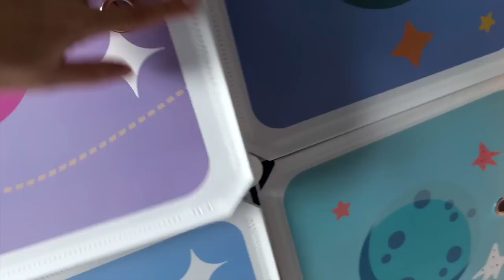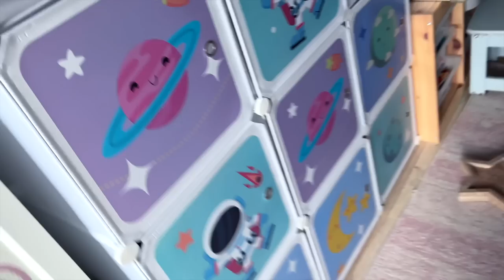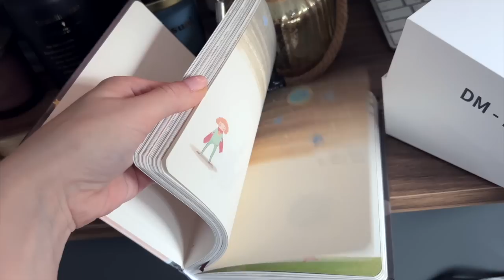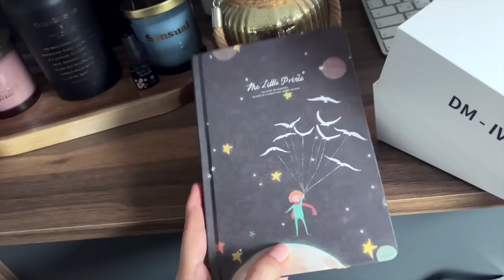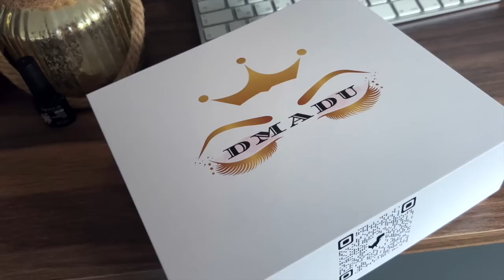"КУДА ПРОПАЛ ЖЕНЯ? ВЫ РАЗОШЛИСЬ?"| ПОКУПКИ и НАХОДКИ с ALIEXPRESS | БЮДЖЕТНАЯ МЕБЕЛЬ И КОСМЕТИКА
- телеграмм с находками AliExpress и joom 🌳🌳🌳

- органайзер для хранения кистей , карандашей, зубных щеток

- кружки-термос для кофе с трубочкой

Давайте дружить:)

Давайте дружить:)